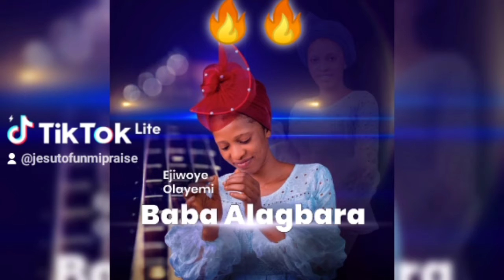Baba ALAGBARA. "MIGHTY Father" by Evng Olayemi. @NLTv direct.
full package of the song is still coming... this is a song that is inspired to refresh any troubled mind and heart of a man. Seeing the light of God through a complete trust in God.